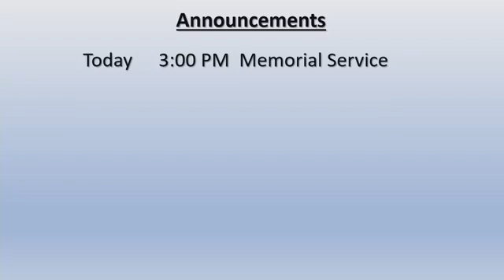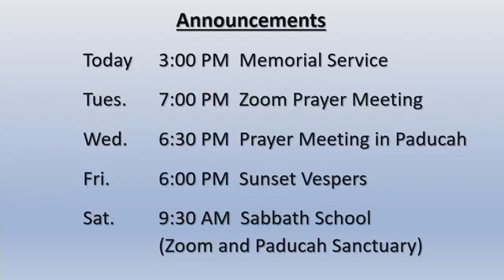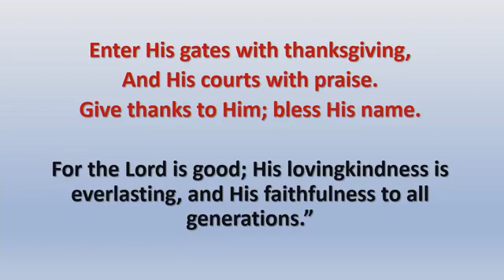10.17.20 The Value of Pain